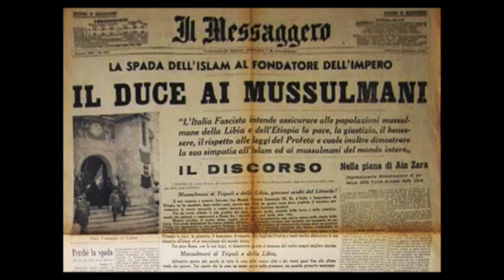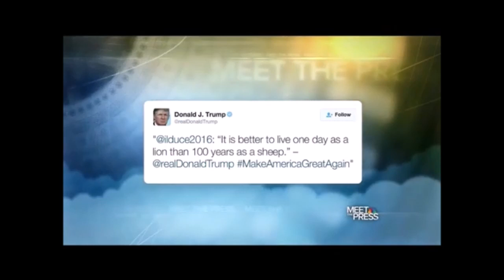IL CANTO DI MUSSOLINI VA OLTRE IL FATO!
SON PASSATI 77 ANNI DALLA SUA MORTE CRUENTA E BARBARA.
MA IL RICORDO DELLA POSSENTE TEMPRA DELL' UOMO E L' AUDACIA DEL  SUO PENSIERO RIVOLUZIONARIO LO RENDONO ANCOR OGGI PRIMARIO PROTAGONISTA DI QUESTO TERZO MILLENNIO.
LE TRAIETTORIE SOCIALI ED ECONOMICHE PRIMA ANCOR CHE POLITICHE  CHE EGLI CI HA INDICATO CONTINUANO ANCOR OGGI A DESTAR TANTA CURIOSITA' MA SOPRATUTTO IMMENSA ATTENZIONE PER KE PROSPETTIVE CHE ANIMARONO IL SUO RIGOGLIOSO ED INNOVATIVO PROGETTO ALTERNATIVO AL MARXISMO ED AL LIBERAL CAPITALISMO.
MAI, SOTTOLINEO MAI,  LA FORZA IDEALE D'UNA RIVOLUZIONE, COME QUELLA DELLE CAMICIE NERE VIEPPIU' RIBADITA CON ULTERIORE SLANCIO NELLA REPUBBLICA SOCIALE ITALIANA, SEPPE CONIUGARE LO STATO CORPORATIVO CON LA  SOCIALIZZAZIONE, AL FINE DI APRIRE FERVIDE ASPETTATIVE PER  IL FUTURO DELL' UMANITA'.